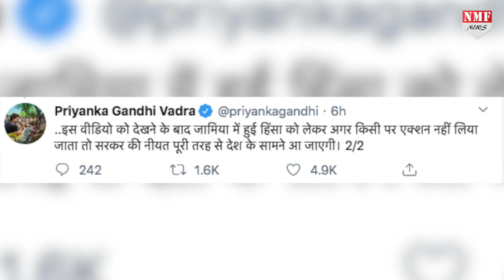Jamia Video दिखाकर Delhi Police को कैसे बदनाम कर रही लेफ्ट और लिबरल गैंग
Jamia Video दिखाकर Delhi Police को कैसे बदनाम कर रही लेफ्ट और लिबरल गैंग… जामिया में 15 फरवरी को छात्रों को लाइब्रेरी में पीटा गया था जिसके बाद आज दो महीने के बाद यह वीडियो सामने आया है.. जिसमें दिल्ली पुलिस पीटते हुए दिख रही है….